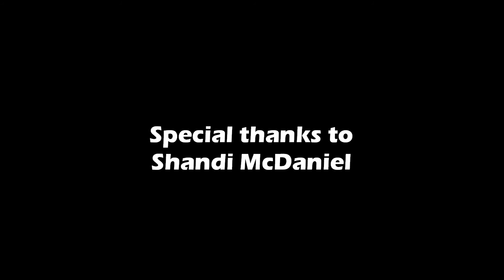Shandi McDaniel // Talent Act // NC 4-H Congress 2016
Forsyth County 4-H'er Shandi McDaniel sings a stunning rendition of "A Change is Gonna Come" by Sam Cooke at North Carolina 4-H Congress 2016.